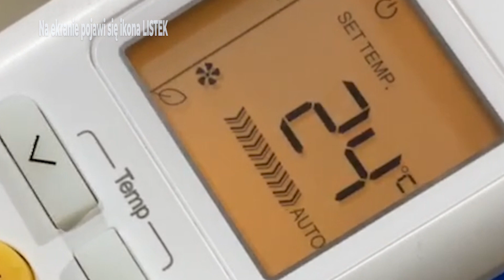Klimatyzator BLANC - poznaj jego funkcje! #1 SUPERJONIZATOR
Klimatyzator BLANC od marki Midea to funkcjonalne, ekonomiczne i estetyczne urządzenie. Jednym z ulubionych funkcji użytkowników jest SUPERJONIZATOR. Zobacz, jak działa w pierwszym krótkim filmiku instruktażowym z cyklu "BLANC - poznaj jego funkcje".